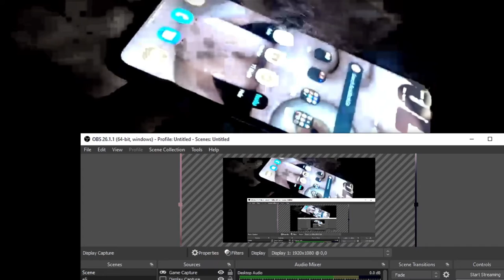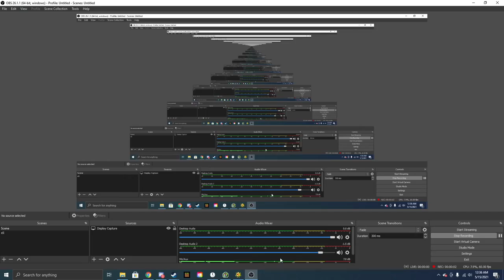SKIBEL RECAP - 2021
if you're new to skibel, start here